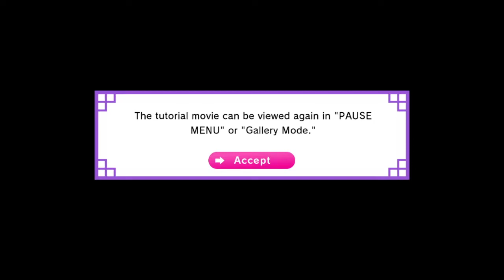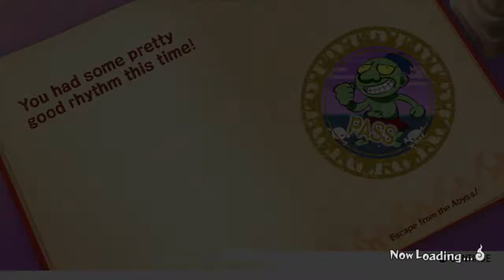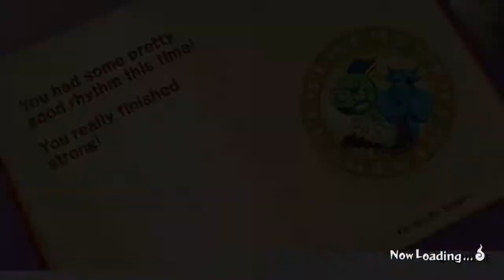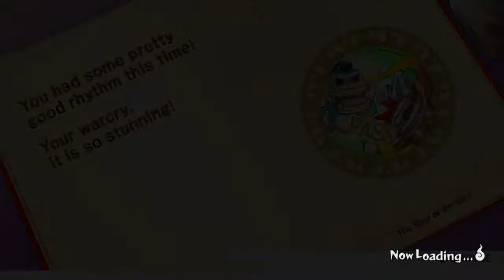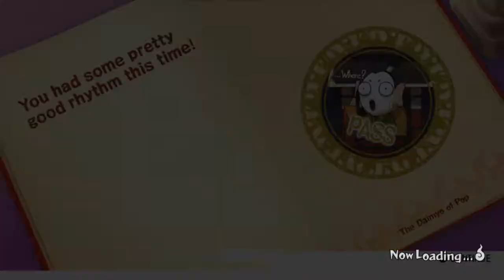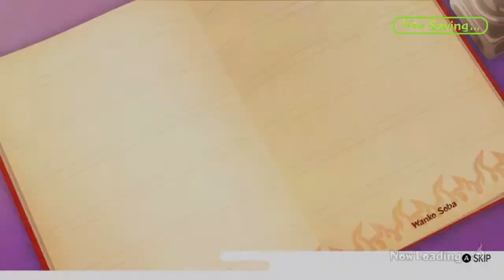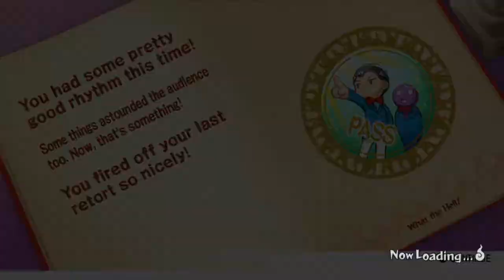(A Game Inspired by Rhythm Heaven!) TIMINGooo #1